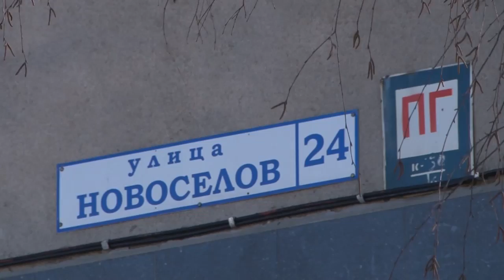Мы им деньги платим, а они нас завтраками кормят